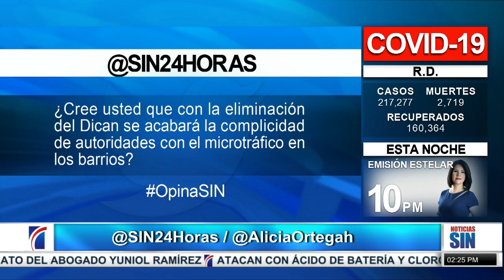Disuelven formalmente la DICAN